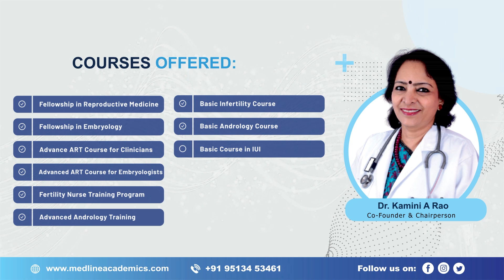Fellowship in Reproductive Medicine in Andhra Pradesh - Dr. Ambe Sreeteja | Testimonial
Congratulations to Dr. Ambe Sreeteja who has just wrapped up her Fellowship program in Reproductive Medicine. In this video, she shares her experience and insights into the facilities and comprehensive learning environment at our Institution. Watch her testimonial and discover how Medline Academics is leading the way in reproductive medicine!

Medline Academics offers Fellowship in Reproductive Medicine for clinicians wanting to enhance their knowledge in the field of Reproductive Medicine. For the current batch of Fellowship in Reproductive Medicine, we had Dr. Ambe Sreeteja. Let us hear about their experience of learning with us.